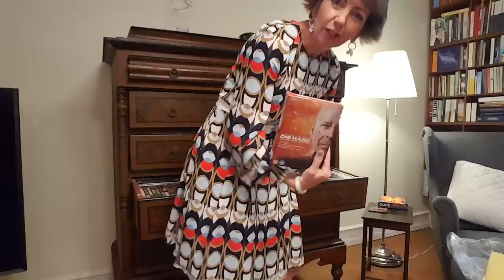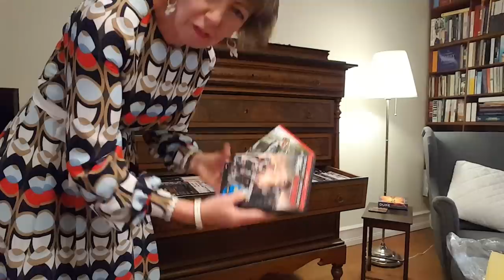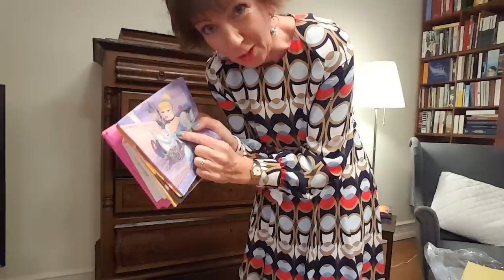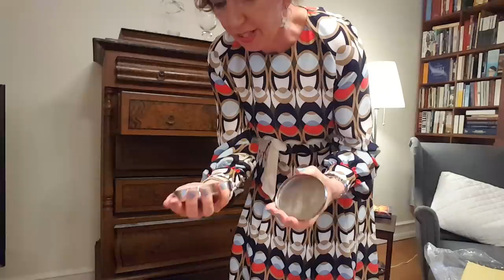15 minute declutter in Flylady Zone 5!